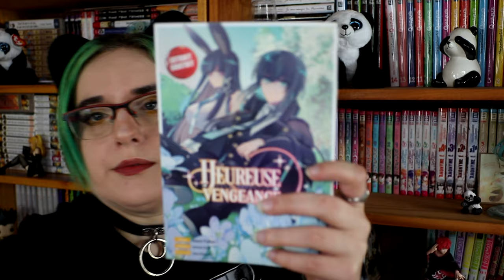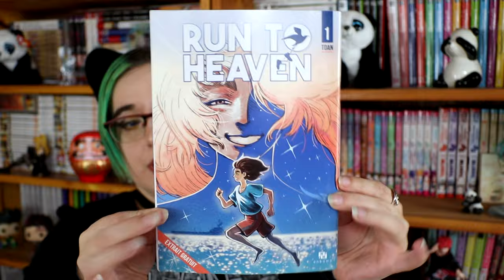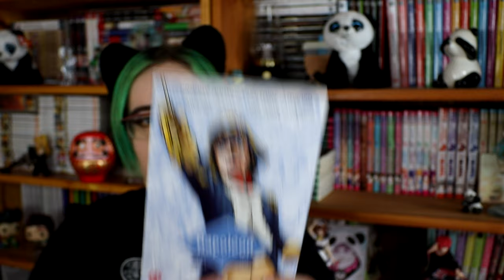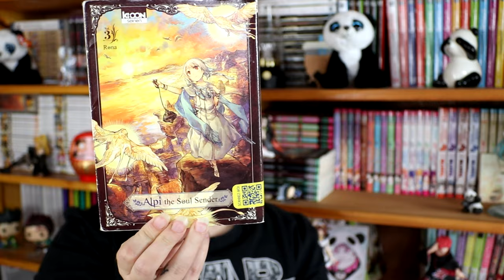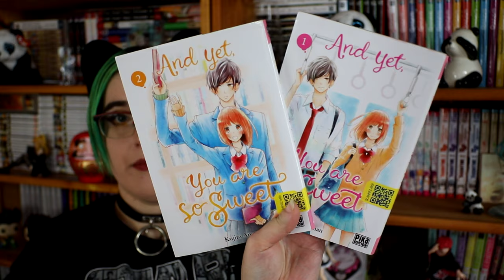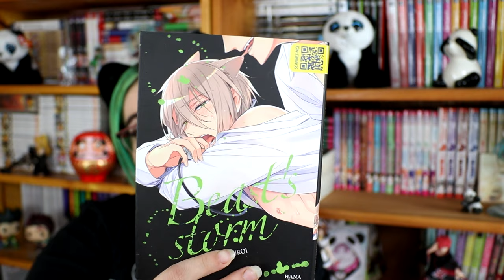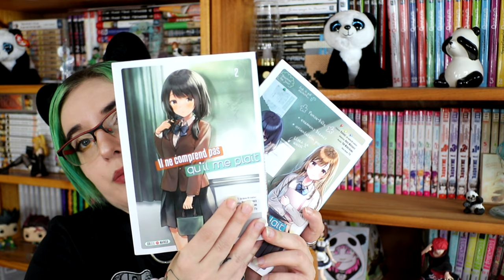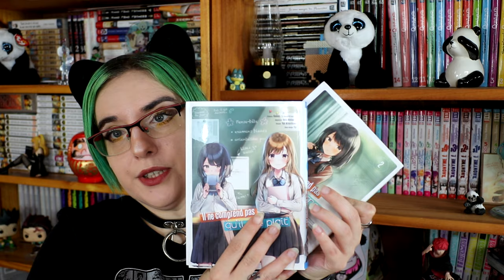100% occasion 📚 Achat Manga Paris 2024 📚